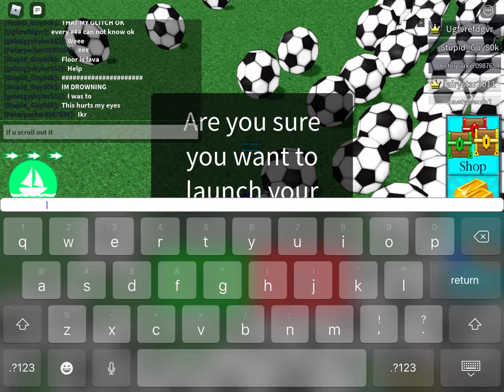Build a boat for treasure: SOCCER BALL MAINIA